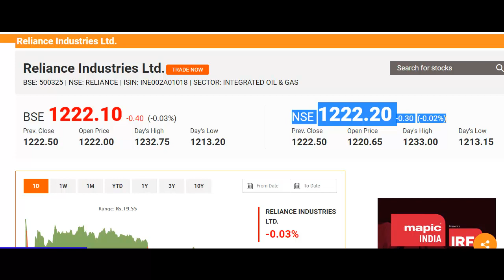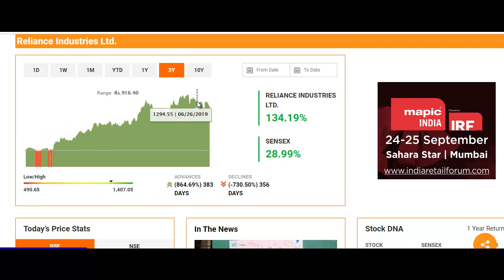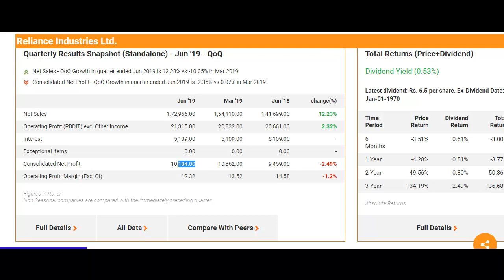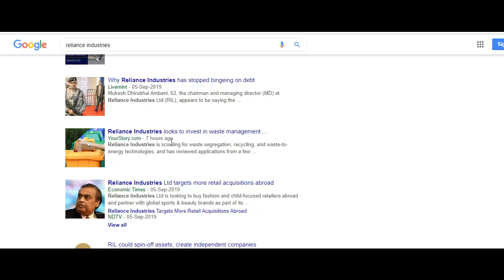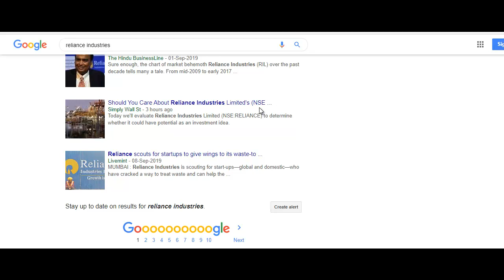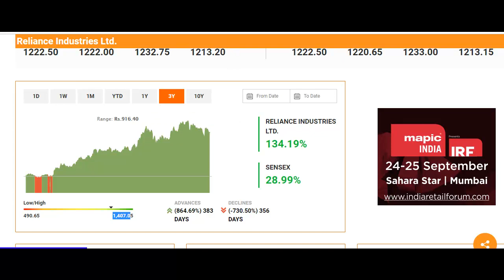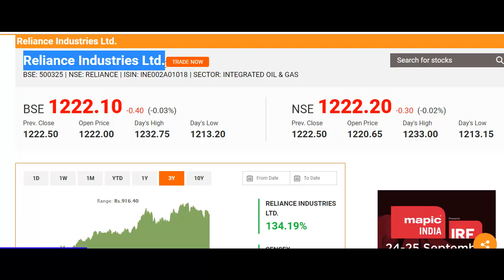Reliance Industries Share News | दौड़ेगा तो पकड़ना मुश्किल होगा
What to do with Reliance Industries Share?
Should I Invest in Reliance Industries Share?
Reliance Industries Share Buying Tips